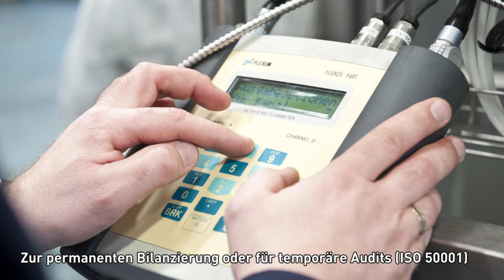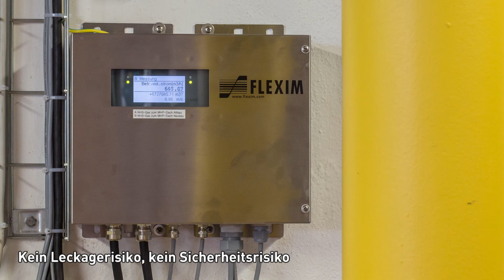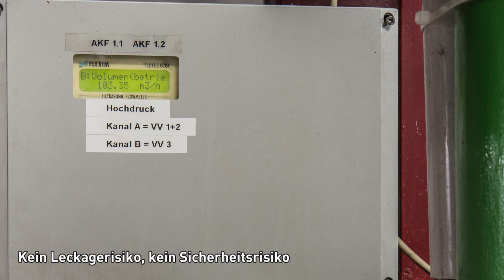Eingriffsfreie Durchfluss- und Konzentrationsmessungen im Lebensmittel & Pharmabereich